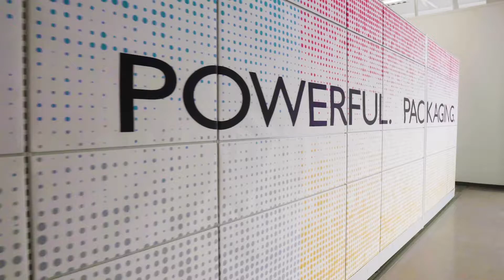Corporate social media promo